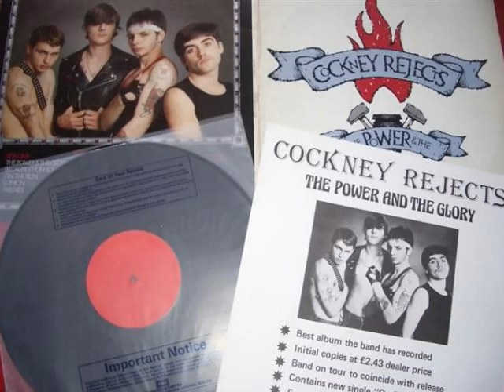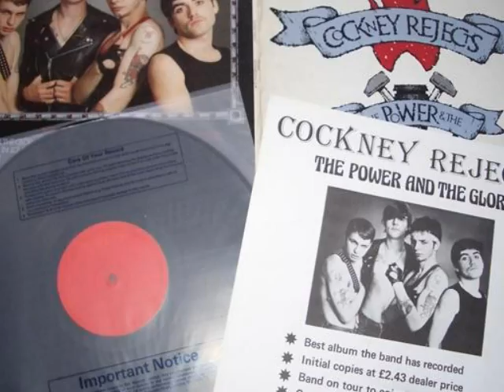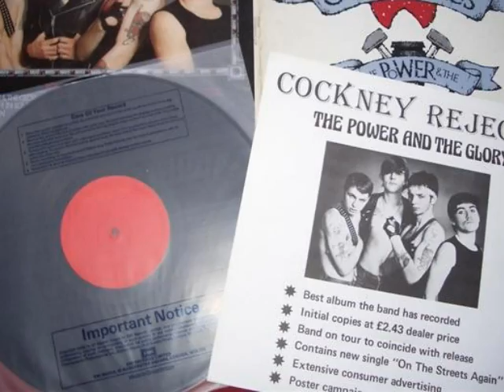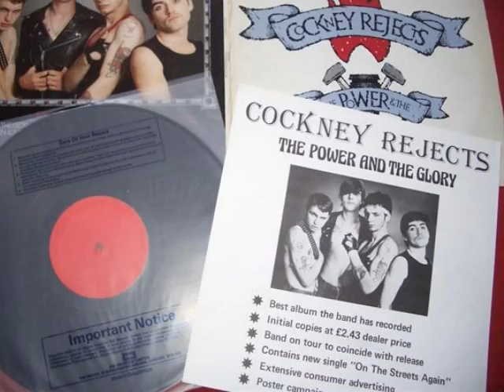EMSCHERKURVE 77 - Heute bleib ich liegen / The Power & the Glory (with Cockney Rejects)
EMSCHERKURVE 77 - Heute bleib ich liegen / The Power & the Glory (with Cockney Rejects) 2002

EK77 - Lern ma deutsch! - Lektion 1 CD/LP
The "Ruhrpottarea" in Germany is somewhere in the middle of the country and well known for their hard workers at steelfactorys, coalmines or other so called "big industries". But also these area got their very own flair which you won't find anywhere else in the world. A lot of culture, dust n dirt, used to grow up their and for sure a lot of Oi! & Punkbands are born there - so Emscherkurve 77 is. Most of them are in the mid 30s and still fans of these typ of subculture. So someday they got the idea to record a tribute-album which is different from all others before. A tribute-album to their heroes and to bands which made them what they are, Skins & Punks! So what they did, is they covered 13 songs by their famous bands, like Agnostic Front, Business, Dropkick Murphys, Cockney Rejects, etc., with the support of the original bandmembers. You may ask yourself "how did those cunts manage to get so many original musicans like Al Barr, Vinnie Stigma, Roger Miret, Stinky Turner, Micky Fitz, Bucket, Jimmy G., Jeff Clayton etc., in their recordingstudio..?" Well they did it and hopefully it will be a livelong secret. Another special thing on that album is that all lyrics are sung in german, but they are not just translated - no they are sometimes totally different from the original but still full of hate, live experience and all what's about "Streetpunk". So if you buy these album you can hear some of your idols singing in german language with the great "Ruhrpottaccent". Well with no doubt, we can say that there's no other tribute album released, worldwide, like this !!!

Trackliste:
01 Secret Agent Spiller (with Murphys Law)
02 Meine Welt (with The Crack)
03 Hau mal ab (with US Bombs)
04 Sauer (with Agnostic Front)
05 Heute bleib ich liegen (with Cockney Rejects)
06 Sündenbock (with Iron Cross)
07 Hau'n auf die Kacke, heut Nacht (with ANL)
08 Ruhrpott Beat (with The Toasters)
09 Randalemacher-Karaoke (with Dropkick Murphys)
10 Wochenendhelden (with The Business)
11 Gefühle sterben (with Kill Your Idols)
12 Ich hass die Bullen (with Antiseen)
13 Mir geht es bestens (with Major Accident)
14 Prolog (with Steffen)